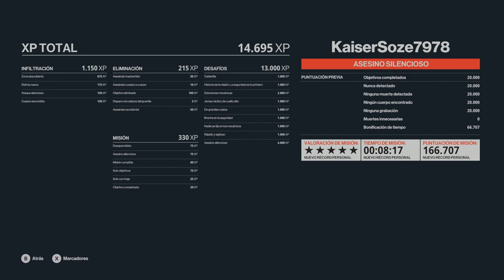Hitman 3 - Xbox Series X - Logro Apto para el servicio y Logro Asesino Silencioso.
Has completado 'La prueba final' sin que te vean. Mata solo a Jasper Knight y que no lo encuentren.
Has completado 'La prueba final ' en el prologo.

Silent Assassin achievement
Completed The Final Test unspotted. Kill only Jasper Knight, ensuring his body is not found.

Cleared for Field Duty achievement
Completed The Final Test in the Prologue.